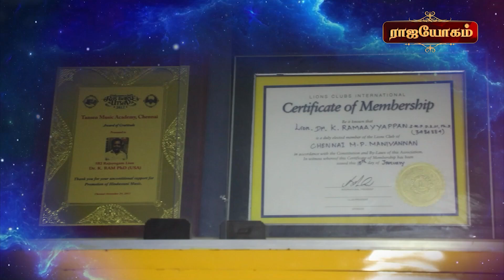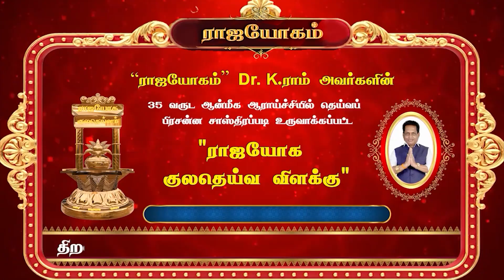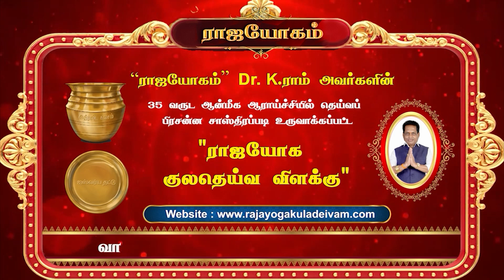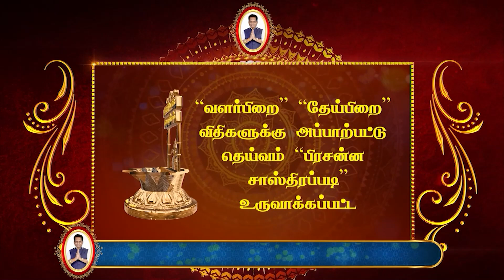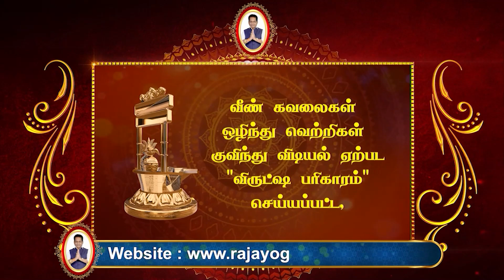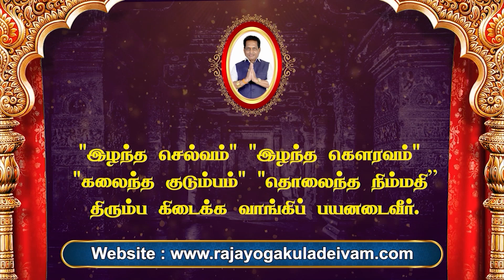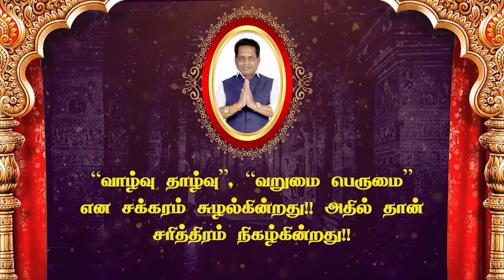ராஜயோக குலதெய்வ விளக்கின் சிறப்புகள் என்ன | ராஜயோகம் | Dr. K. ராம்